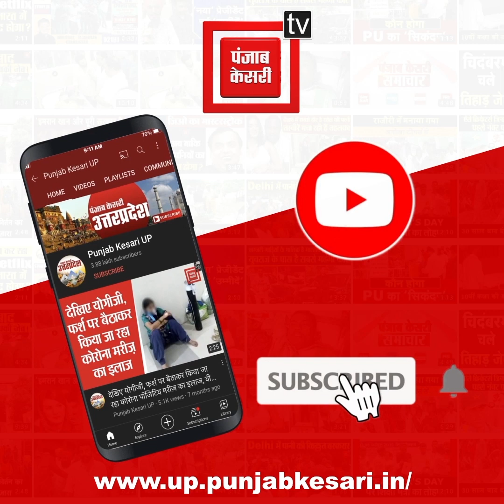Bulandshahar : मामूली कहासुनी के बाद दो पक्षों में जमकर चले लाठी-डंडे, वीडियो वायरल